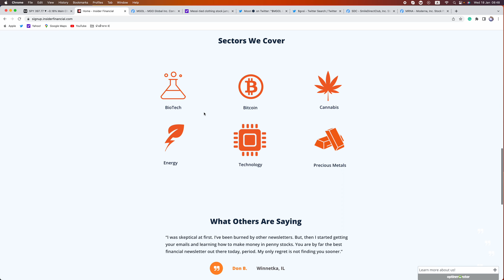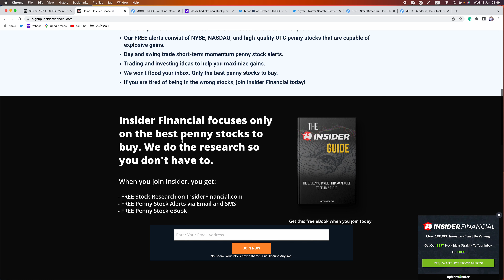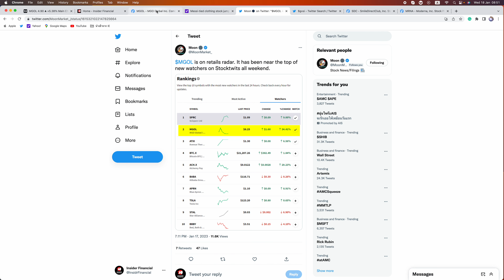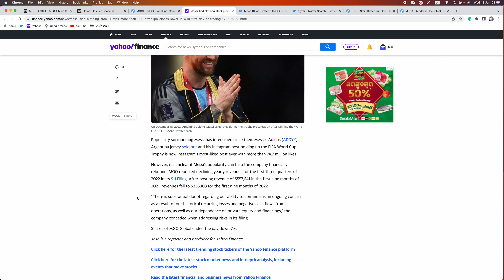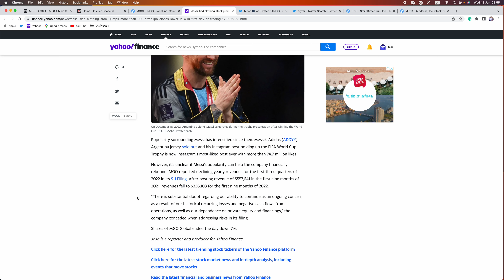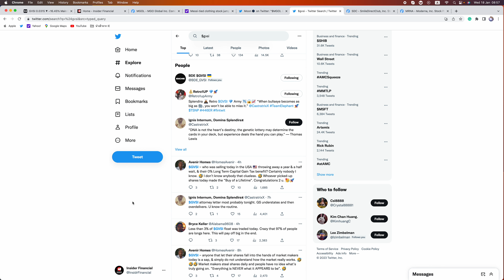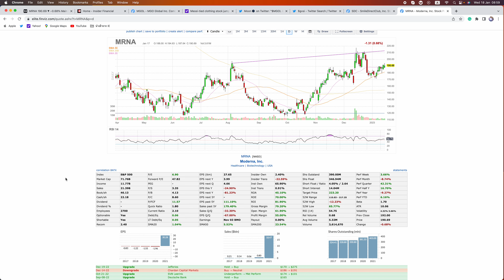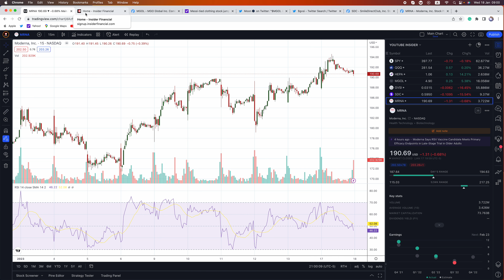💥 RETAIL INVESTORS KEEP GETTING DUMPED ON 💩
Insider Financial recaps Tuesday's stock market action and discusses recent stock plays where sellers dumped on retail.

To sign up for real-time alerts along with our FREE reports and eBook, go

To sign up for FREE stocks and trade from 4am to 8pm on WeBull, go

This video covers SPY, QQQ, HEPA, MGOL, GVSI, SDC, and MRNA.